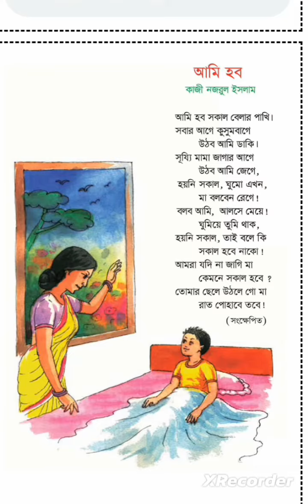আমি হব সকাল বেলার পাখি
ইবাদতের সু-সময়

ভালোবাসার ইসলাম

আলোর দিশারী

আলোর পথ

ন্যায়ের পথ

মাওলানা

রোমান্টিক ইউটিউব চ্যানেলের নাম

যারা রোমান্টিকতা পছন্দ করেন।যাদের মধ্যে রোমান্টিকতা কাজ করে  কিন্তু আপনার রোমাঞ্চের কথা আপনার অনুভূতির কথা অন্যদের কাছে শেয়ার করতে পারছেন না তারা চাইলে নিচের রোমান্টিক চ্যানেলের নাম বের করে একটি ইউটিউব চ্যানেল খুলতে পারেন।

অনুপ্রেরণা

গোধূলি

উপহাসের পৃথিবী

আলাদিন

কল্পনার জগত

ভালবাসার জগত

ভালবাসার কথা

কাঠগোলাপ

বিবর্ণ

অব্যাক্ত কথা

আরো রোমান্টিক

লাভ ফর এভার

ভালোবাসার ডায়ারি

তোমার আমার গল্প

প্রেমের বিষাদ

অচেনা মায়া

প্রিয়

অনুভুতি

স্বত্বা

বন্ধন

লাভ কেস

লাভ রেডিও

লাভ এফ এম

রান্নার ইউটিউব চ্যানেলের নাম

আপনি কি রান্না-বান্নায় খুব পারদর্শী?  নিজে ট্যালেন্ট ইউটিউবে প্রকাশ করতে যাচ্ছেন?  তাহলে নিজের রান্নার চ্যানেলের নাম দেয়া থাকলো যা আপনি বাছাই করে একটি ইউটিউব চ্যানেলের ব্যবহার করতে পারবেন

ভিলেজ কুকিং

দাদিমার রান্না

মন্টেজ রেসিপি

এন্ড কুক

প্রেসার কুক

রান্না শিখবো

বিরিয়ানীর দম

ঝালখোর

Foodies

দেশী রন্নার ঘর

আপনার রেসিপি

টক ঝাল মিস্টি

ফাস্ট-ফুড-কুকিং

ঝোলার রান্না

রান্নার আইটেম গুলো

আইটেম হাউজ

সেরা রাধুনি

কুকিং আন্ড রেসিপি বাংলা

মাস্টার শেফ

গরম খাবার

প্রতিদিনকার আয়োজন

ভোজ-গোজ

শিক্ষামূলক ইউটিউব চ্যানেলের নাম

শিক্ষামূলক সামান্য কয়েকটি চ্যানেলের নাম দেওয়া হল ,যে নামগুলো অতি সাধারণ।  সম্পূর্ণভাবে আস্তে আরো ইউটিউব চ্যানেল নাম আপনাদের সামনে তুলে ধরবো

একাডেমি

এডুকেয়ার যোন

অস্থির লেখাপড়া

বিজ্ঞান মঞ্চ

শিক্ষার কৌশল

সহয শিক্ষা

আসুন কিছু শিখি

অনলাইন স্কুল

পাঠশালা

রেজাল্ট দেখুন

ইংরেজির যতকিছু

আংকের সমাধান ২৪

১০ সেকেন্ড

অনুপ্রেরনা

মোটিভ অল টাইম

গ্রো আপ

লারনিং আন্ড আরনিং

প্রাইমেরি সমাধান

সিক্ষার আলো